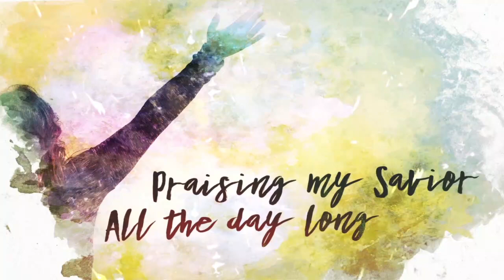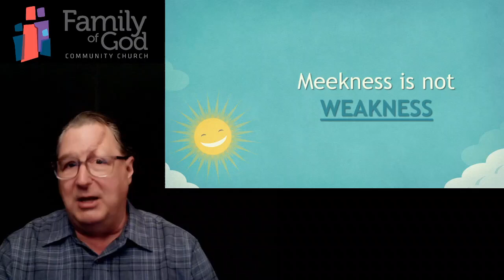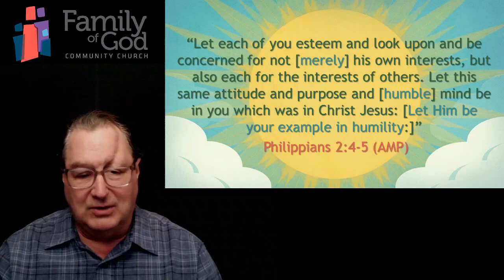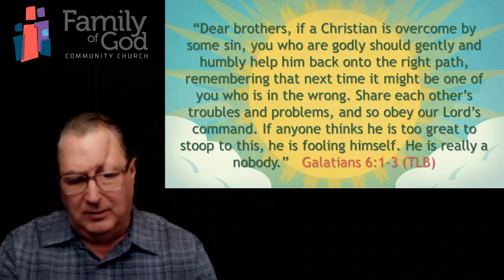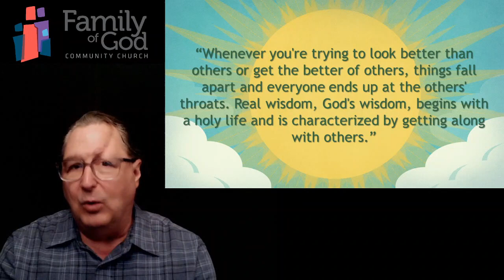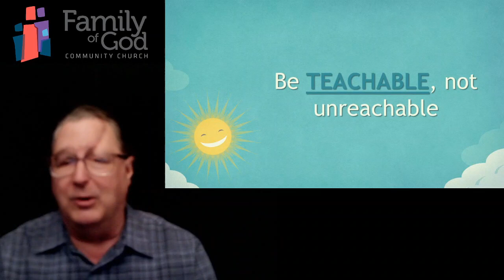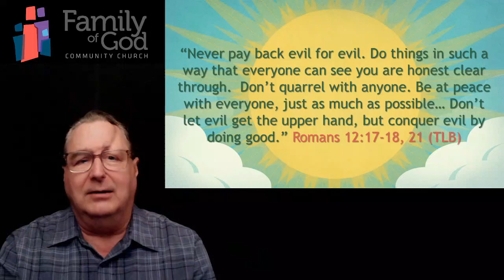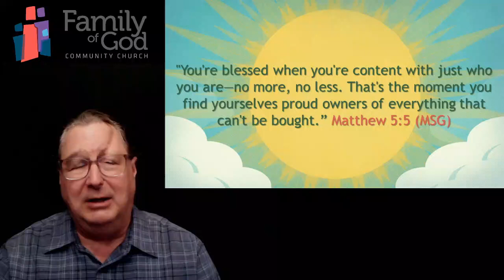Don't Worry Part 3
Developing a Controlled Reaction to Life